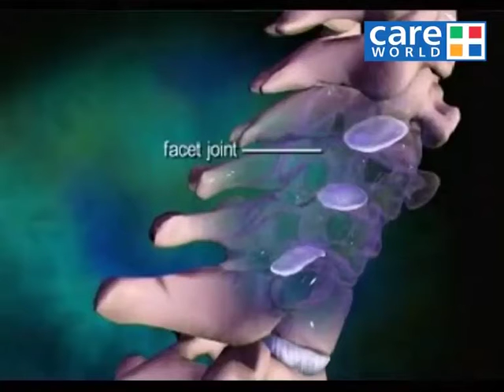Dealing with Spondylosis - Dr. Satish Mutha - Joint Plus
Spondylosis describes spinal degeneration accompanied by pain. It's main function is to support and stabilize the majority of body's weight. What you need to know more ? What are symptoms of What are the treatments of spondylosis ? Learn how to relieve pain conservatively and avoid further degeneration by our world's renowned  Orthopedic Surgeon and Spine surgery Specialist Dr. Satish Mutha.